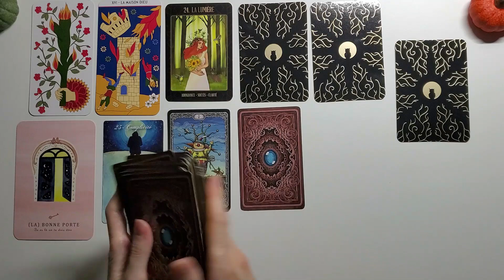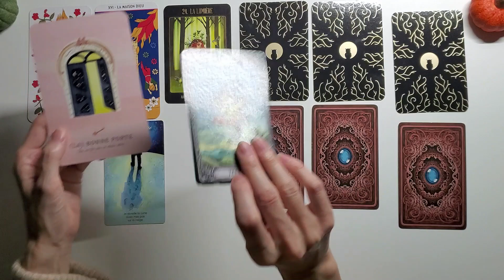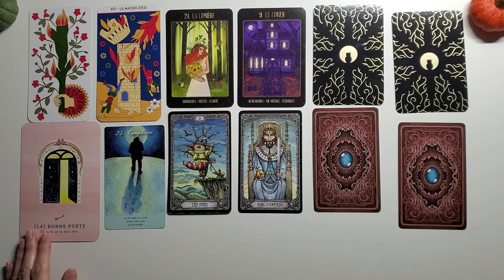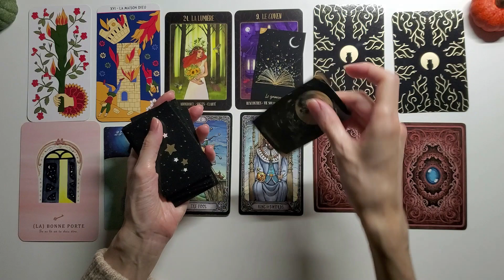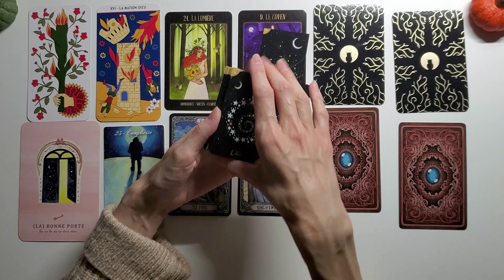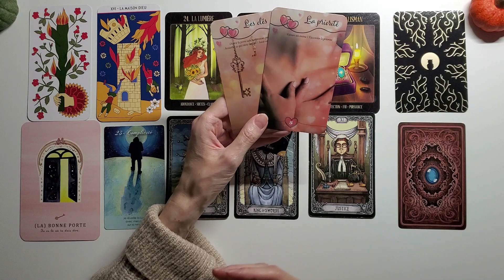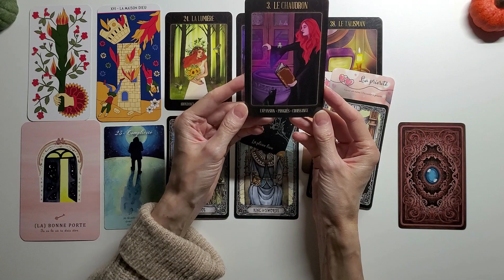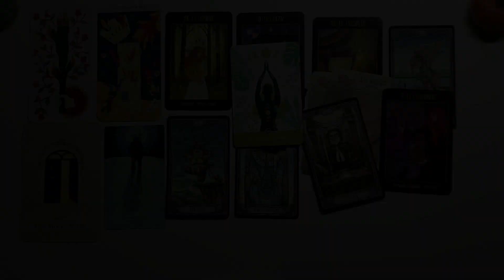POISSONS - NOVEMBRE - TOUT IRA BIEN - Se faire confiance - Vous etes protégés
BOUTIQUE ESOTERIQUE FLEUR DE VIE CADEAUX:
Pour commander: